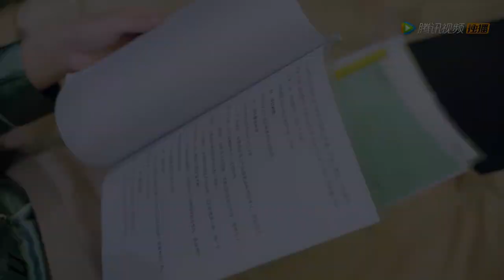🧸CEO regretted not taking good care of pregnant Cinderella, made soup for her to nourish her